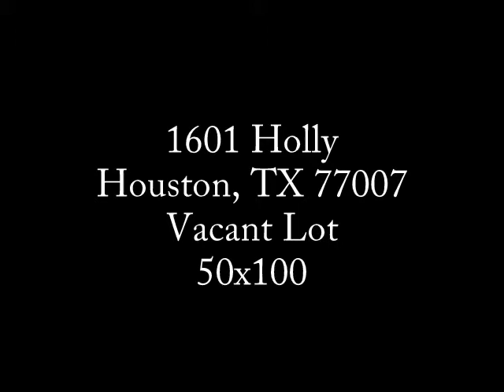1601 Holly, Houston, TX 77007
Location, Location! Vacant Lot just minutes from Downtown Houston. New construction being built all around. Located right next to the railroad tracks. Long side of property faces Holly 100 feet, short end faces the railroad tracks, 50 feet. Lot is outlined in yellow in the aerial picture. No deed restrictions. $145,000.